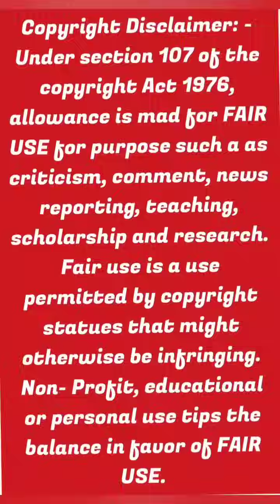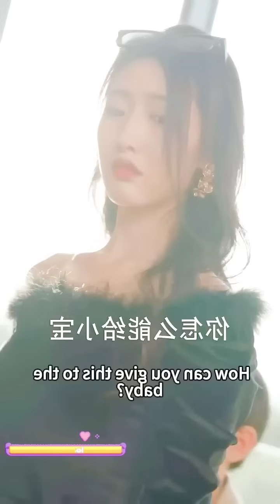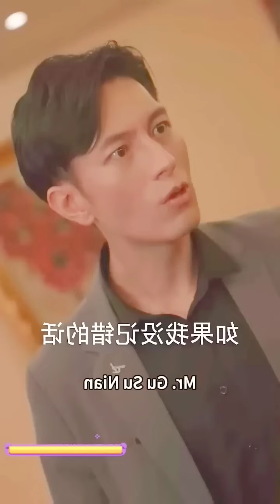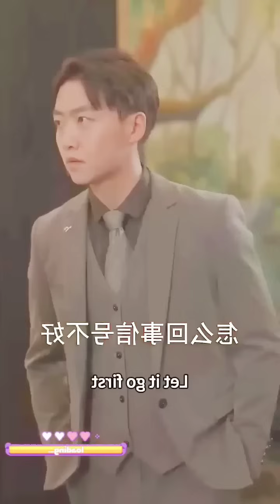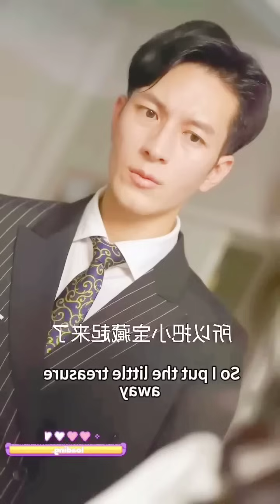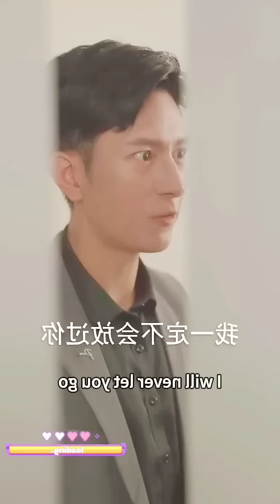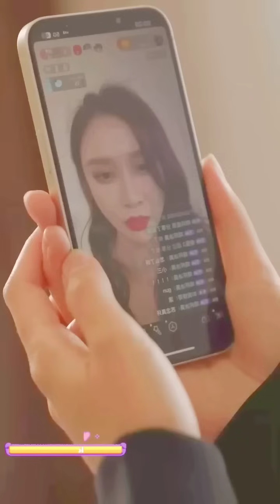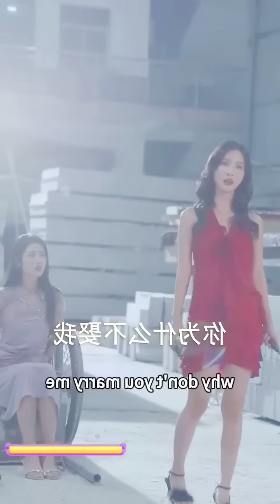Cute baby finds mommy and decide to unite with daddy but Cinderella have lost memory